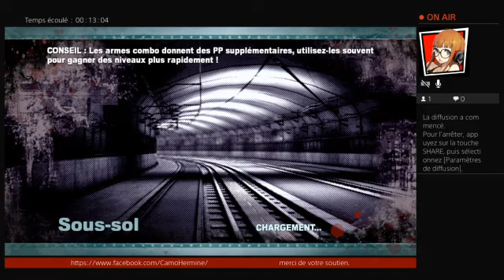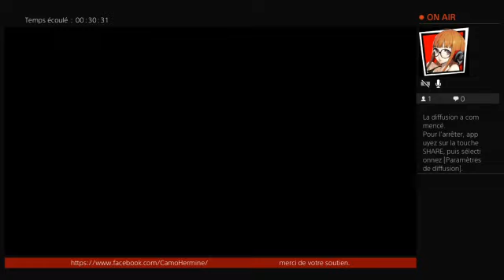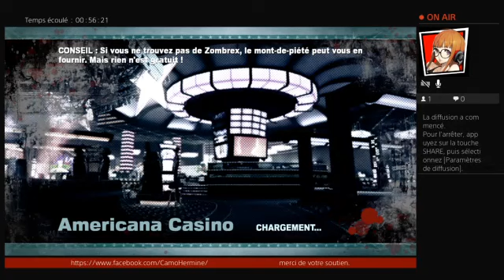En route vers l'aventure avec... Dead Rising 2 - Ocean's 15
L'action s'intensifie et le complot se dévoile ainsi que quelques révélations.